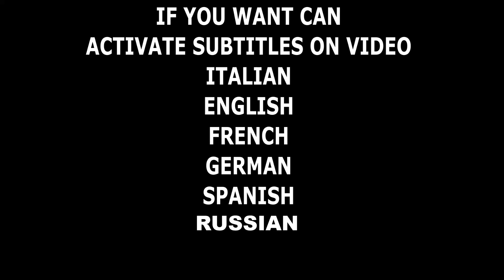Nuovo CONTROLLER PER INSEGUITORE SOLARE 2 ASSI - Fotovoltaico - solar panel